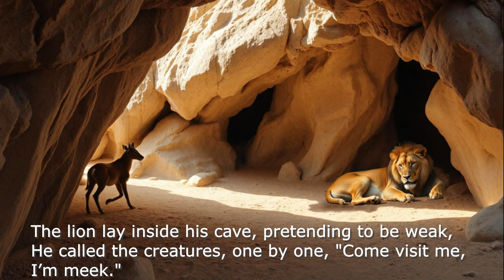Aesop's Fables with AI - "The Fox and the Sick Lion"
"The Fox and the Sick Lion" - Aesop's Fables with AI